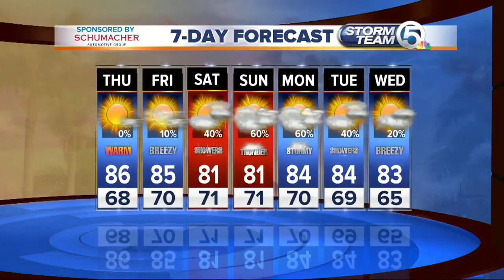Wednesday late afternoon headlines (4/18/18)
Jay Cashmere has your late afternoon headlines for Wednesday April 18.